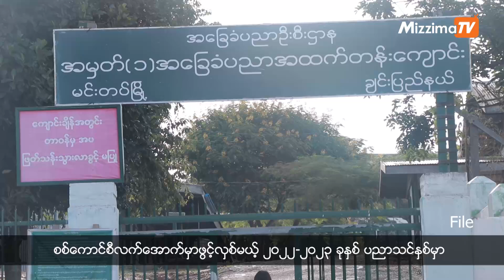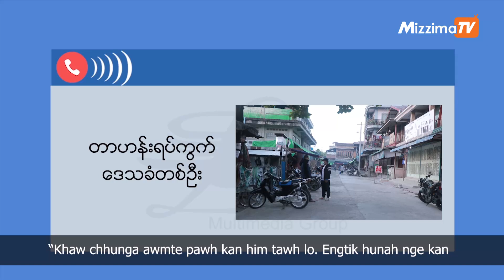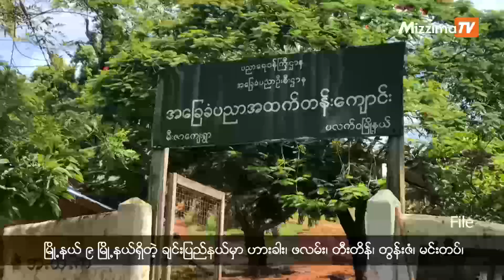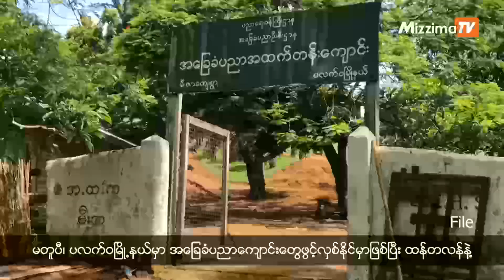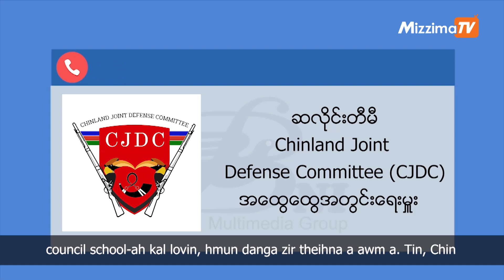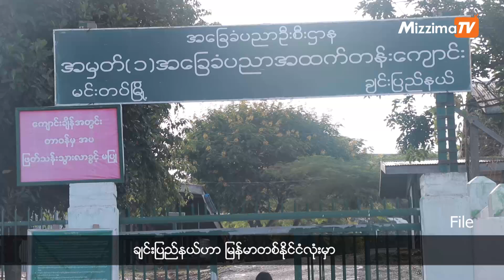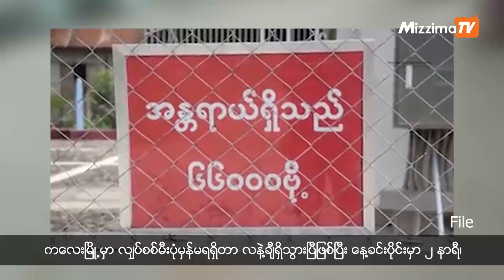ELTV ရဲ့ ဇွန်လ ၀၃ ရက်နေ့ ချင်းတိုင်းရင်းသားဘာသာအစီအစဉ်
ELTV တိုင်းရင်းသားဘာသာအစီအစဥ်များ ဆက်လက်ကြည့်ရှုရန်

- စစ်ကိုင်းတိုင်း၊ ကလေးမြို့အနောက်ဘက် တာဟန်းရပ်ကွက်မှာ စစ်ကောင်စီတပ်ဖွဲ့က လက်နက်ကြီးရမ်းသန်းပစ်ခတ်တဲ့အတွက် လက်နက်ကြီးကျည်ကျရောက်ပေါက်ကွဲတာကြောင့် အရပ်သားပြည်သူ ၃ ဦးသေဆုံးခဲ့ပါတယ်။

- စစ်ကောင်စီလက်အောက်မှာဖွင့်လှစ်မယ့် ၂၀၂၂-၂၀၂၃ ခုနှစ် ပညာသင်နှစ်မှာ ချင်းပြည်နယ် မြို့နယ် ၇ မြို့နယ်မှာ အခြေခံပညာကျောင်းတွေဖွင့်လှစ်မှာဖြစ်ပြီး ကျောင်းအပ်နှံသူ ကျောင်းသား၊ ကျောင်းသူတစ်သောင်းခွဲလောက်ရှိတယ်လို့ သိရပါတယ်။

- ချင်းပြည်နယ် ထန်တလန်မြို့ပေါ်က လူနေအိမ်တွေကို စစ်ကောင်စီတပ်ဖွဲ့က ထပ်မံမီးရှို့တာကြောင့် ၂ ရက်အတွင်းမှာ အိမ်ခြေ ၁၃၅ အိမ် ထပ်မံလောင်ကျွမ်းပြာကျခဲ့ရပါတယ်။